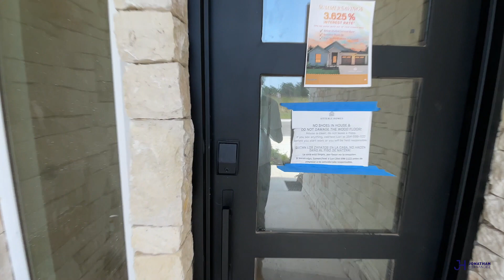Sitterle Homes | Spicewood | Highland Village | 2574SQ FT | Georgetown TX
Welcome Back! Today we're walking this single story Sitterle Home in Georgetown TX!

Spicewood by Sitterle Homes offers:
1 Story | 4 Bedrooms | 3 Baths | 2574SQ FT
Features: 3 Car Garage, Large Covered Patio, Electric Charging Station

Sitterle Homes offers 45' 50' 55' and 60' lots available. Highland Village offers Amenities like: Basketball court, Kids Playground, miles of Hike & Bike Trails. You're minutes away from a Golf Club, Shopping and Lake Georgetown.

If you're interested in this home and want to schedule a private tour - give me a call or shoot me a text!

About:
Jonathan Hernandez has lived in Austin since 1998. I am a Real Estate Agent serving the Greater Austin Communities. I specialize in Residential New Construction Homes, Custom Home Builders and Relocations with eXp Realty LLC. Allow me to simplify your home buying experience or assist in selling your home in less time using up to date modern marketing strategies.